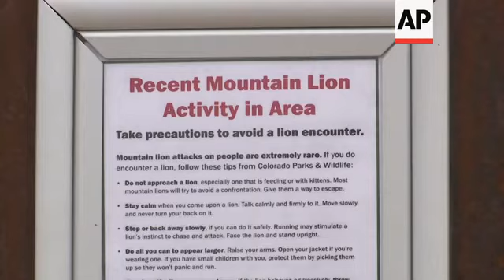US jogger on life or death struggle with big cat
(15 Feb 2019) When a young mountain lion clamped its jaws onto Travis Kauffman's wrist and clawed at his face, he screamed a "barbarian yell," jammed his foot onto the animal's neck and held it there until the cat quit thrashing and died.
After a couple of minutes, Kauffmann recalled Thursday, "it finally stopped moving and then the jaws opened and I was able to kind of scramble back up the hill and get the heck out of Dodge."
Through it all, the 31-year-old trail runner said, the cat remained eerily silent.
It was the first time Kauffman publicly recounted the Feb. 4 ordeal that left him with 28 stitches and a reputation for toughness and bravery that overshadows his wiry frame.
Kauffman said he was running a trail in the mountains west of Fort Collins, Colorado, when he heard pine needles rustle behind him. He turned to see the mountain lion about 10 feet (3 meters) away.
That cat lunged, and Kauffman raised his hands and screamed.
The animal locked its teeth onto his wrist and they tumbled off the side of the trail.
A wave of fear rolled over him, he said, and he worried that the animal's full-grown mother would join the attack to defend her offspring, but no other cat appeared.
Fear then gave way to the fighting instinct, he said.
Kauffman grabbed a rock with his free hand and beat the cat on the back of the head. He also tried stabbing it with twigs, but nothing worked.
"I knew with two pretty good blows to the back of the head (and) it didn't release, that I was probably going to have to do something a little more drastic," he said. "I was able to kind of shift my weight and get a foot on its neck" until it succumbed.
Bleeding from his face and wrist, he jogged back down the trail, where he met other runners who got him to a hospital.
Colorado Parks and Wildlife officers retrieved the dead cat. They said their investigation and a necropsy confirmed Kauffman's account.